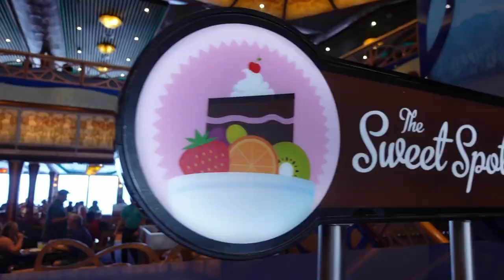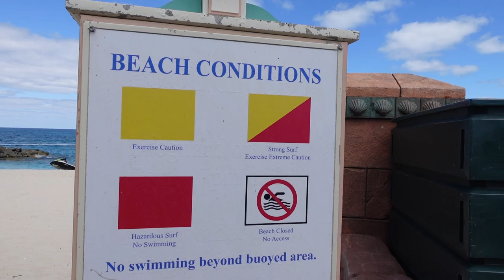Jak být správný Čech na Bahamách???🤣🌴